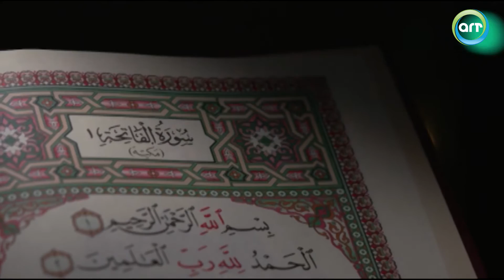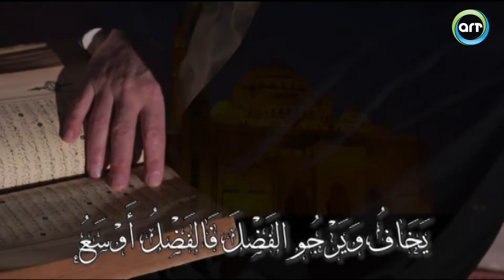المُعِزُّ | أَسِيْرُ الخَطَايَا عِنْدَ بَابِكَ يَقْرَعُ يَخَافُ وَيَرْجُو الفَضْلَ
المُعِزُّ